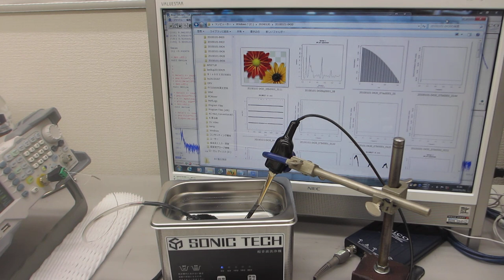超音波「音圧測定解析装置（超音波テスターＮＡ）」－－超音波の伝搬状態を、測定・解析する技術－－（超音波システム研究所）